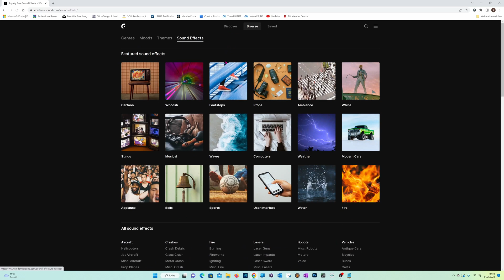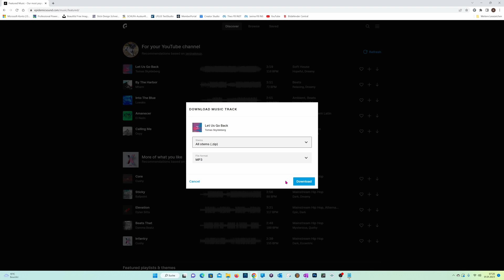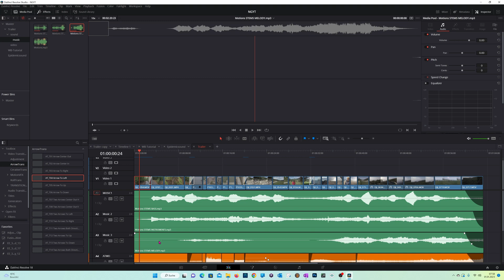Improve your sound editing || using epidemicsound feature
Good morning everybody in that short tutorial, I gonna show you how you can improve your sound editing fast and easy by using a very nice epidemicsound feature.

00:00 Introduction
01:14 Tutorial
04:01 Outro